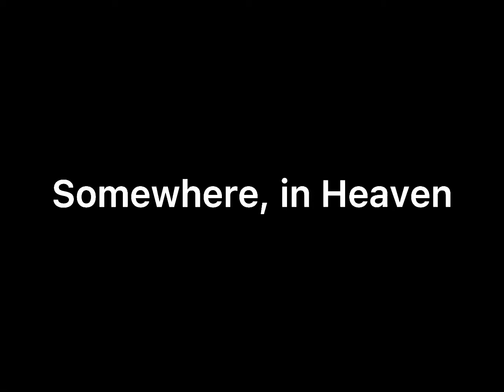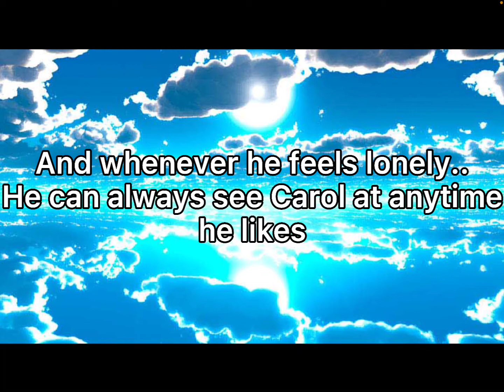Whitty goes to heaven (FNF + GC) (REFIXED)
Eh so shoutout to the PTBC Leader for correcting me with the word heaven. I had spelt it wrong and refixed it ^^

RIP the whitty mod. It shall never be forgotten